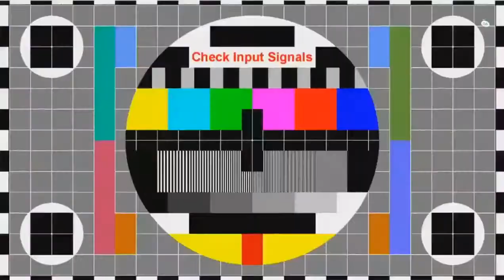Australia 4-0 Czech Republic / Friendliest National (01/06/2018)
Goals Australia :

Mathew Leckie : 32'
Andrew Nabbout : 53'
Mathew Leckie : 72'
Jakub Jugas : (own goal) 80'